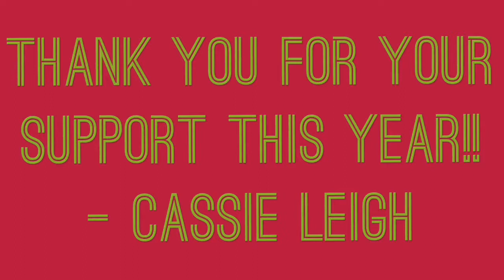Mini Coffee Cake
On the mini dessert menu: warm and sugary coffee cake!! This is my mom's recipe and a staple breakfast for every holiday!!

I want to thank all of you for your support so far, I'm having so much fun making these videos and I'm glad they're bringing others a little sweetness as well!!